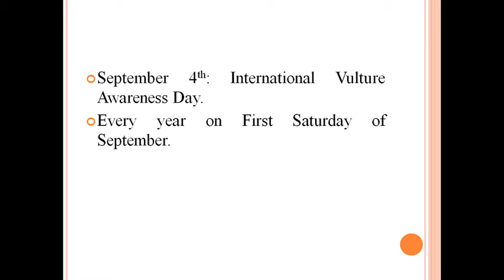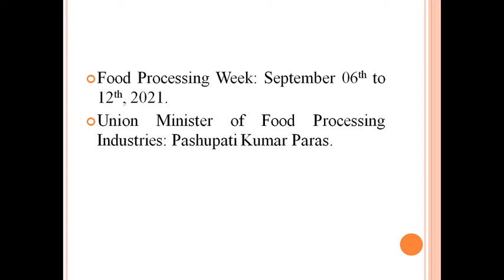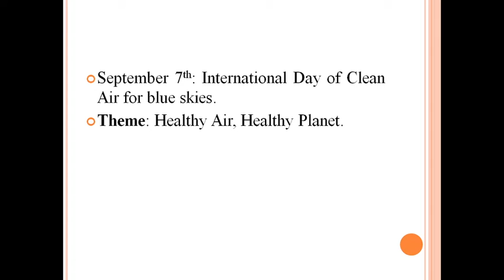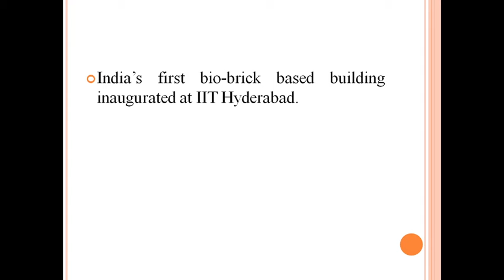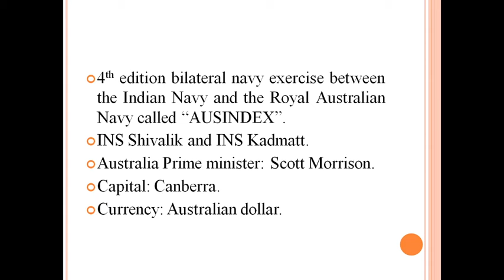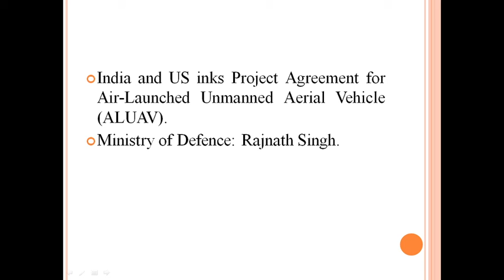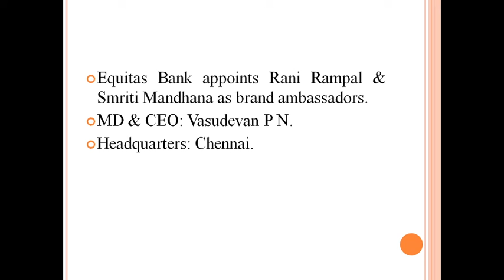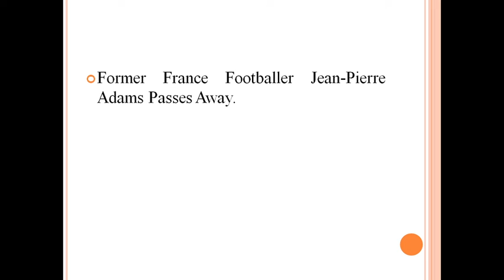Daily Current Affairs, Sep 7th, 2021.